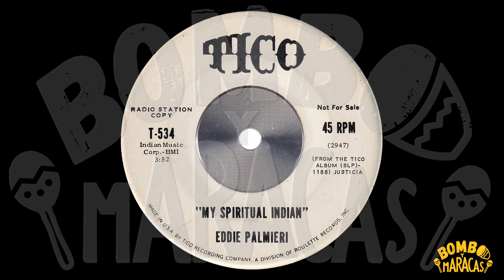Eddie Palmieri - My spiritual Indian (USA)